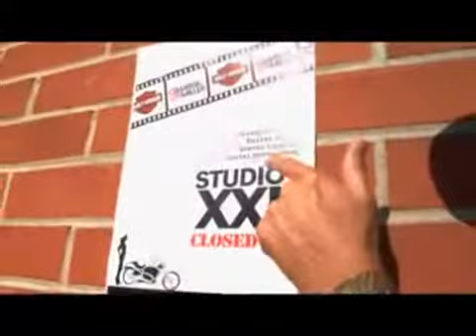Harley Davidson V Rod Muscle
Video del backstage per il lancio della V Rod Muscle con la sexy Marisa Miller in sella alla nuova Harley Davidson!